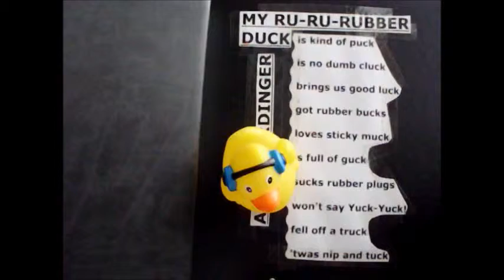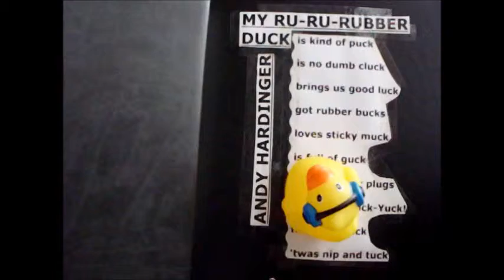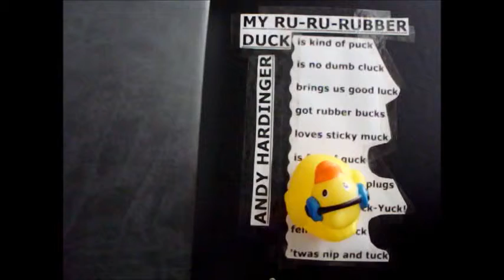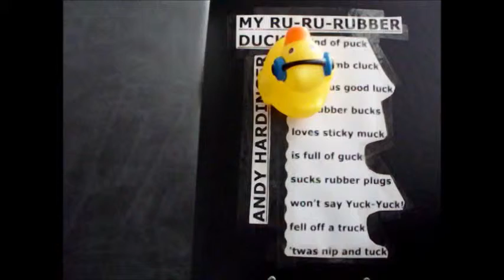ANDY HARDINGER MY RU-RU-RUBBER DUCK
Funny song about a rubber duck. This duck likes bucks, sticky muck, guck and rubber plugs. It's kind of puck, but no dumb cluck! Have fun and sing along!